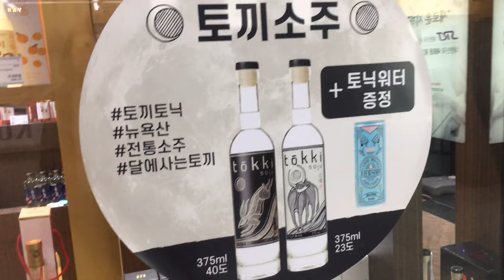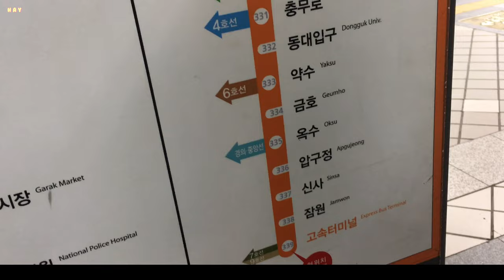서울 딤딤섬 하프커피 이케아 고양점 강남 고속버스터미널 #￼￼srt 수서역 ktx 용산역 서울역 응암역 동대문역사문화공원